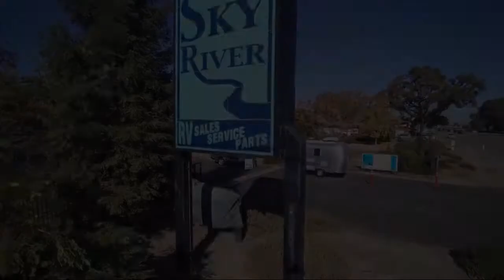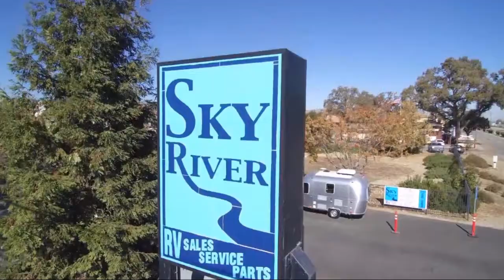2021 Forest River FREEDOM EXPRESS 29SE Paso Robles Pismo Beach Atascadero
2021 Forest River FREEDOM EXPRESS 29SE Stock Number: FR2101 Vin:5ZT2FEUB8MW014228.